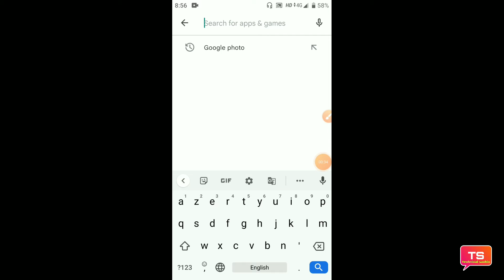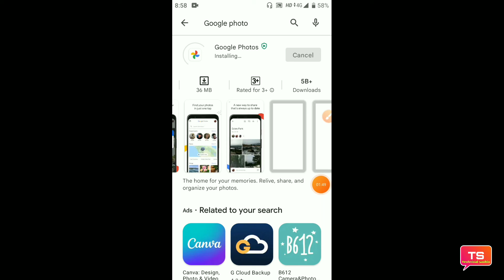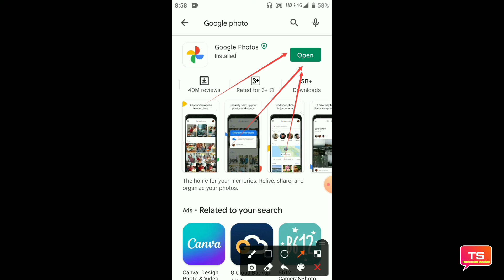Google photo update kaise karen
धन्यवाद 🙏❣️

any ILLEGAL content. The information available
on this YouTube channel is for EDUCATION and